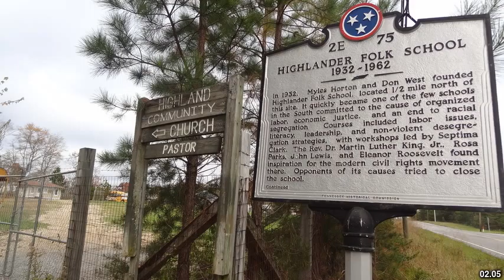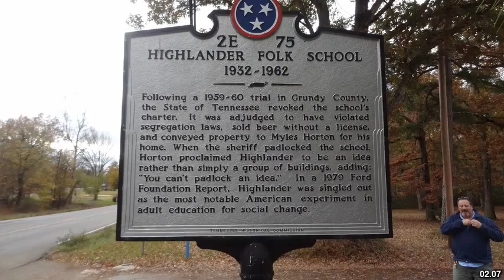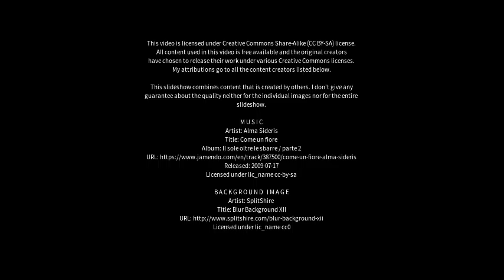Best places to visit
Best places to visit - Monteagle (Australia) Best places to visit - Slideshows from all over the world - City trips, nature pictures, etc.